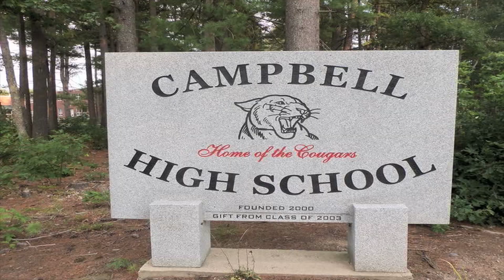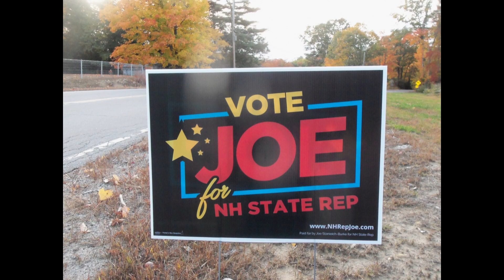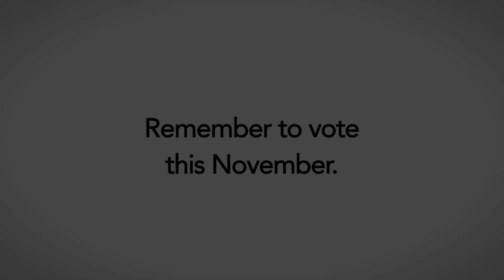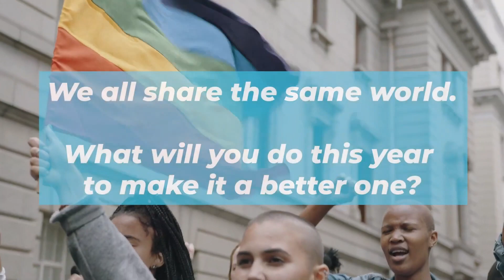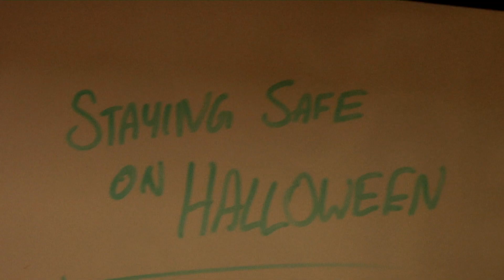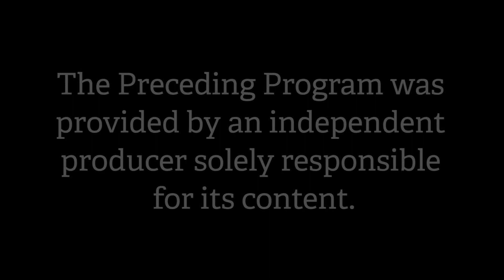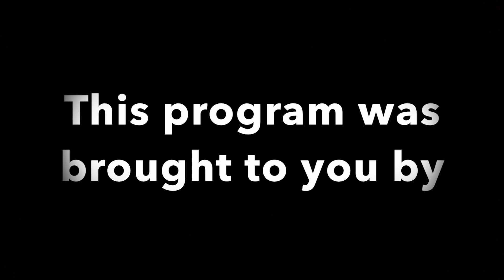In Litchfield 10/14/22: feat. Joe Stanieich for Litchfield state Rep!